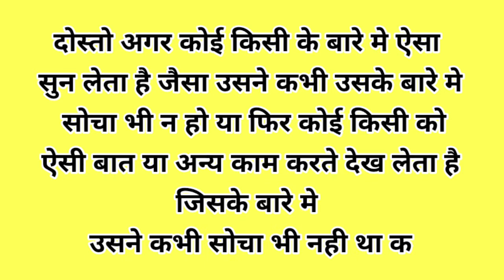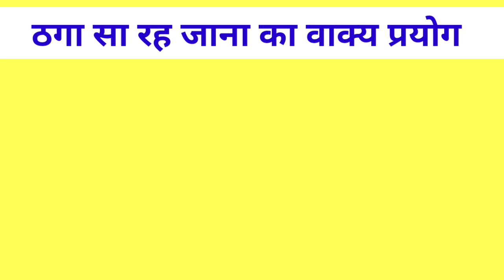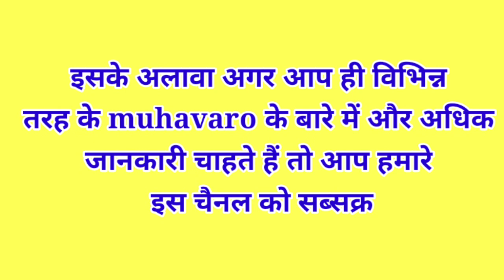ठगा सा रह जाना मुहावरे का अर्थ और वाक्य ‌‌‌में प्रयोग // thaga sa rah jana muhavare ka arth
ठगा सा रह जाना मुहावरे का अर्थ और वाक्य ‌‌‌में प्रयोग
thaga sa rah jana muhavare ka arth
ठगा सा रह जाना मुहावरे का अर्थ और वाक्य
ठगा सा रह जाना मुहावरे का अर्थ
ठगा सा रह जाना मुहावरे का वाक्य
ठगा सा रह जाना मुहावरे
ठगा सा रह जाना वाक्य प्रयोग
ठगा सा रह जाना मुहावरे का अर्थ पहचानिए
ठगा सा रह जाना मुहावरे का अर्थ है-
ठगा सा रह जाना वाक्य
ठगा सा रह जाना
ठगा सा रह जाना का अर्थ